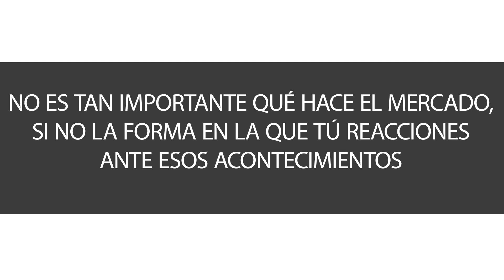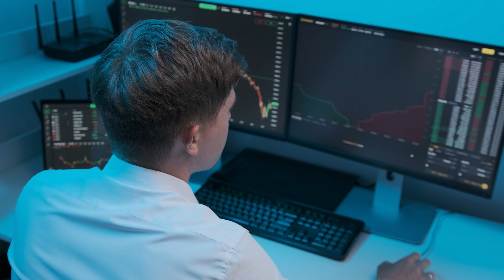👀 Cómo dominar el psicotrading ❓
⭐ NUEVA EDICIÓN Jornadas de Trading en Vivo ➡ 13 al 24 de Noviembre , RESERVA YA tu plaza